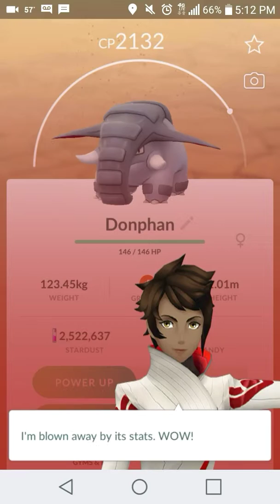2019 Equinox Event w/ 6 unique grass vs Donphan solo in sunny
I wanted to show off my shiny Roserade really badly lol. I didn't think Donphan would be taken down this easily, especially when half my Pokemon aren't all maxxed out or meta.

Donphan moveset: Tackle/Heavy Slam